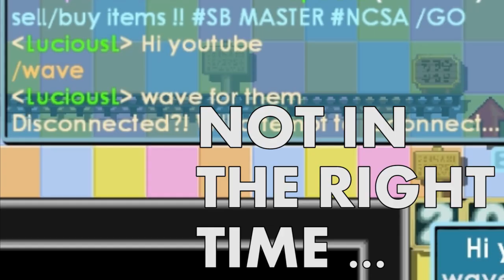GROWTOPIA | BUYING PIGGY!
I do read the comment ! Thanks for the feedback guys!